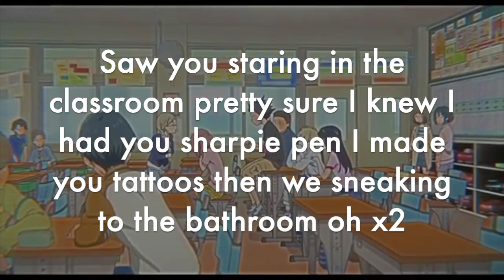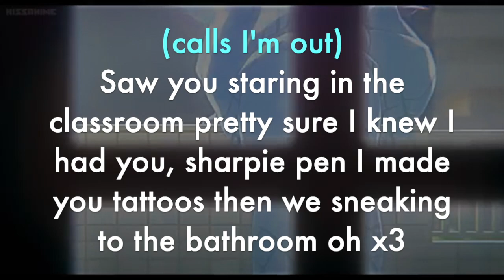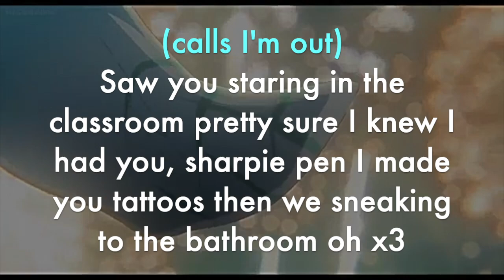Yxngxr1 - Classroom lyrics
All credits for the audio shown in this video go to Yxngxr1
You can find his Instagram & Tiktok through these links

Hey guys this is the fourth video I've published from yellow yellow yellow hope you're enjoying it as much as I am. Go show some love to his channel if possible he's worked SO hard. As always, these lyrics may not be fully accurate, the official lyrics haven't been published so these are in fact just what I could comprehend through slowly listening through it.